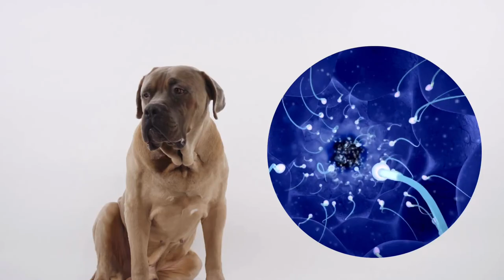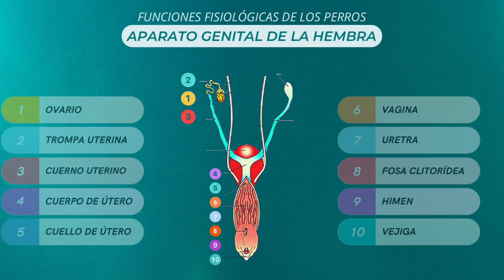Cuándo tendrá su primer Celo mi perra? La Pubertad de los perros!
Cuando una perra experimenta su primer celo se considera que su organismo ya ha alcanzado la madurez sexual, lo que no implica necesariamente que la mascota esté lista para procrear, ya que la reproducción durante el primer celo suele ser una decisión precipitada.

Son diversas las características que acompañan al celo de la perra pero una de las más importantes es la receptividad sexual, es decir, cuando la perra se encuentre en celo aceptará ser montada por un macho y es imprescindible controlar este factor para evitar un embarazo no deseado.

El primer celo de la perra se presenta como un evento que a menudo sorprende a los dueños y esto pasa aproximadamente alrededor de 6 meses para perros pequeños y 12 meses para perros grandes. A pesar de la corta edad al inicio del primer celo, la perra puede quedar embarazada.

Todo esto no pasará desapercibido ya que el comportamiento del perro de la casa cambiará considerablemente ya que la veremos un poco más inquieta y ciertamente un poco más desobediente de lo habitual, así como algunos síntomas físicos evidentes que es bueno conocer y que trataremos en los siguientes párrafos.

El celo, también llamado estro, corresponde a la fase fértil del ciclo sexual de la hembra y, si se fertiliza, puede en consecuencia dar a luz a una camada. En este párrafo entenderemos en qué consiste exactamente el primer celo de la perra y en general todas las fases. A continuación encontrará explicaciones de las cuatro fases del celo de una perra:

Proestro: esta fase dura en promedio 9 días, es el período en el que el perro sufre los primeros cambios, es decir, la vulva se hincha y llegan las primeras pérdidas. Estas pérdidas pueden variar en algunos perros, se trata de gotitas en otros de las abundantes pérdidas que suelen manchar sofás y alfombras. En esta fase, aunque todavía no son fértiles, los machos sufren mucho por el olor que emanan y se sienten más atraídos. Pero es siempre en esta fase que a la hembra todavía no le gusta el acercamiento del macho pero incluso lo ataca si se vuelve insistente.
Estro: esta fase dura aproximadamente 9 días y es el momento en que la vulva se desinfla ligeramente y hay muchas menos fugas y esas pocas se vuelven acuosas. Al mismo tiempo, la perra tiene más ovulaciones, Ella se vuelve más receptiva al acercamiento con el macho y en realidad es fértil. y listo para aparearse. De hecho, este es el período en el que hay más probabilidades de quedar embarazada y es la propia perra la que propone el apareamiento.
Metaestro / Diestro: después de los días de estro, llega la fase de diestro. En esta etapa, todos los síntomas mencionados anteriormente desaparecen, casi parece que no le queda nada pero a nivel hormonal hay muchos cambios en el cuerpo del perro. Ya sea que ocurra la fertilización o no, el cuerpo lúteo produce progesterona, la hormona que ayuda al embrión a implantarse y crecer en el útero. Luego, en las siguientes 9/10 semanas, los cuerpos lúteos, cuya formación se produce en los ovarios después de la ovulación, se destruyen, la progesterona disminuye y aumenta la secreción de prolactina.
Anestro: la última fase es la de la calma después de la tormenta, después de semanas de cambios hormonales, las hormonas sexuales se regulan y vuelven a niveles normales. Durante este período, el perro no muestra síntomas de celo y no es fértil. Puede durar desde varias semanas hasta meses y termina con el proestro, luego con el inicio del siguiente celo.
La primera inspiración y la siguiente: duración
Como hemos dicho anteriormente, el primer celo de la perra se presenta alrededor de los 6 meses de edad del animal, aparece dos veces al año y con intervalos que pueden variar de 4 a 8 meses pero lo que importa es la regularidad, donde si no la hay será necesario contactar al veterinario. La duración del calor es algo variable, cada sujeto necesita su tiempo para poder completar las fases de celo, incluso si en promedio dura alrededor de 3 semanas.